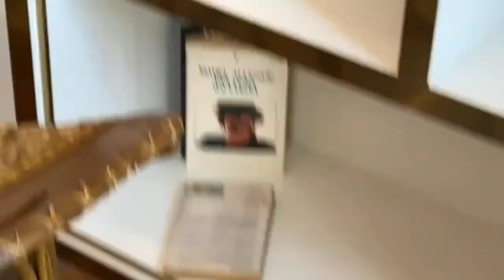MIAMI HOTEL EN BAYSIDE (DOWNTOWN MIAMI) X LA SHOPPINISTA (PARTE 3)